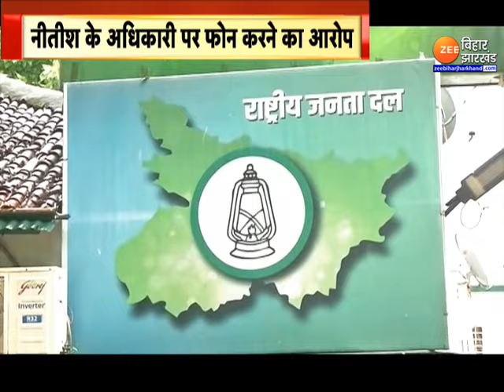Bihar Floor Test: फ्लोर टेस्ट से पहले 'सेंधमार पॉलिटिक्स' | Nitsh Kumar Vs Tejashwi Yadav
Bihar Floor Test: बिहार में फ्लोर टेस्ट से पहले. कांग्रेस अपने कुनबे की किलाबंदी कर चुकी है...विधायकों को हैदराबाद शिफ्ट किया जा चुका है...तो दूसरी ओर बिहार में सेंधमारी पॉलिटिक्स पर सियासत गरमाई हुई है...राजनीतिक पार्टियां एक-दूसरे पर जोड़-तोड़ और सेंधमारी का आरोप लगा रही है...रिपोर्ट देखिए.